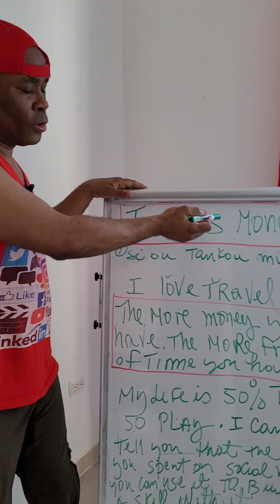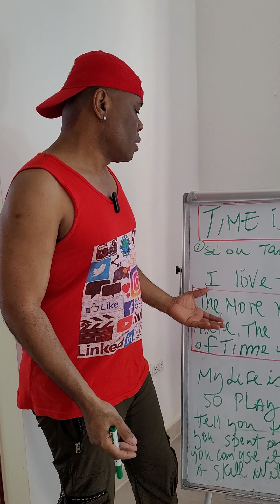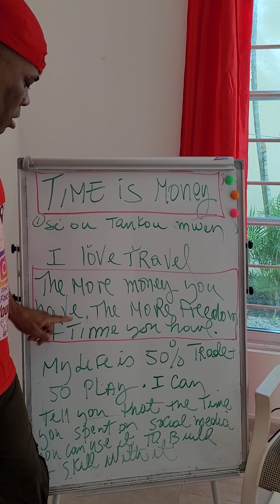Time is Money 💰 The more Money You have The more Freedom you have